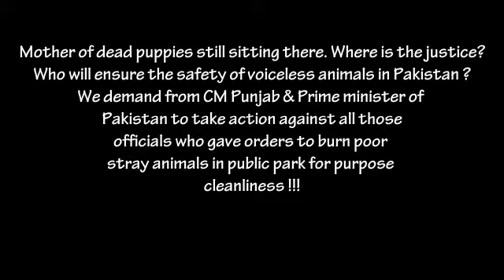7 poor puppies were burnt alive at Toba tek Singh Pakistan 2018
''Seven puppies were burnt alive'' by the Government municipal officials at a public park on the name of Cleanliness, at Pir Mahal District Toba.
We are trying to sensitize public and raising awareness to stop animal cruelty cases in Pakistan. Horrible to see government institutions and officials publicly breaking laws.
We demand from CM Punjab & Prime minister of Pakistan to take action against all those officials who gave orders to burn poor stray animals in public park for purpose cleanliness & also update animal cruelty laws to stop such cruelty cases in future (SHAME)

Section 3 of prevention of cruelty to Animals 1890 provides:-
Penalty for cruelty to animals__ if any person:-
a) Overdrives, beats, or otherwise treats any animals so as to subject it to unnecessary pain or suffering, or
b) Binds, keeps, carries or consigns for carriage any animal is such manner or position as to subject it to unnecessary pain or suffering.

He shall be punished, in the case of a first offence, with FINE which may extend to ‘’FIFTY RUPEES’’
Or with imprisonment for term which may extend to ONE MONTH, and in the case of second or subsequent offence committed within three years of the previous offence, with fine which may extend to ‘’ONE HUNDERED RUPEES’’ or with imprisonment for a term which may extend to three months or with both,

YES Pakistani laws against Animal cruelty is outdated and need urgent updating.

Video by Mr.Farooq Tariq

Spread the word widely